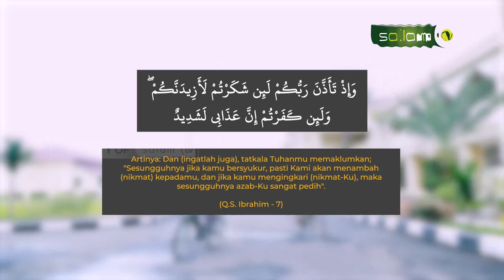JedaSalamTV : Bersyukurlah, Maka Allah akan Tambah Nikmat-Nya kepadamu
Tonton SALAM TV di:
Frekuensi : 3773
Simbol Rate : 10.280
Polaritas : Horizontal
🔴 My Republic: Ch 285

💳 Bantu Operasional Dakwah @salamtelevisi :
| Bank Muamalat
| Kode 147
| an. Salam TV Peduli